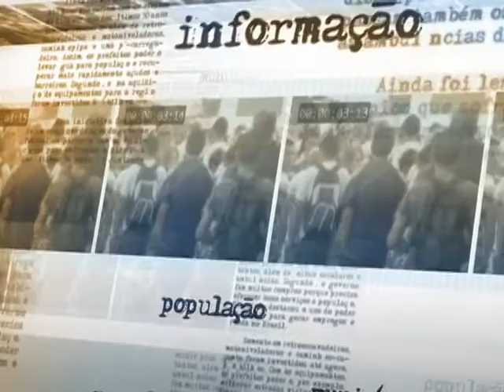Viajantes poderão fazer declaração de bens no exterior por meio da internet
DIRETO DA FONTE - 16.08.13: A Receita Federal divulgou nesta sexta feira (16) o novo sistema de Declaração Eletrônica de Bens de Viajante (e-DBV). O sistema permitirá que a declaração de bens e valores em viagens internacionais seja feita de forma eletrônica, por meio da internet. Segundo o subsecretário de Aduana e Relações Internacionais da Receita Federal, Ernani Checcucci, a expectativa é que menos passageiros sejam parados com o novo sistema, que trará melhor controle ao trabalho e mais qualidade para os passageiros.